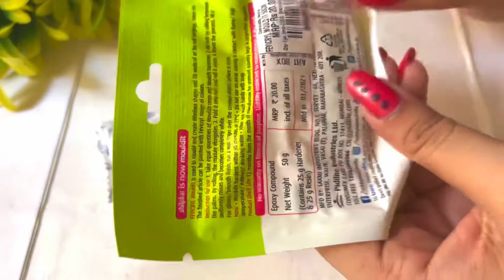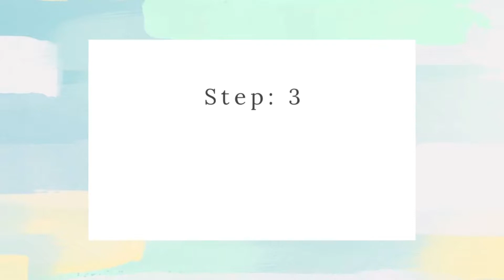I MADE 3D CHOLE-BHATURE| MOULDIT CLAY| MINIATURE 3D FOOD 😍😋🔥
Miniature Food | Miniature 3D food | 3D Chole Bhature | Mouldit Clay | Food clay art | Miniature food art

So, I am back with another video. So today’s video is inspired by our Indian tasty Delicacies 😍. This thought came to my mind randomly, and I thought of giving it a try 😋
So, inspired by the Indian traditional food, I decided to make this 3D miniature chole bhature 😂
In this video, you will see the mini but non-edible chole bhature versions using clay. You can’t eat it but you can use this as a fridge magnet 😜

* MATERIALS USED IN THIS VIDEO ARE AS FOLLOWS:

•Fevicryl Mouldit Epoxy Compound for DIY, Craft, Murals, Décor, 3D Art-

 •Lakeer Detail Pen Knife With 5 Interchangeable Sharp Blades For Carving & Mat Cutting-

•PERFECT MAGNETS Ferrite Magnets Strong 18 Mm X 4 Mm - 25Pcs

• Tygot Lightweight & Portable Portable 7 Feet (84 Inch) Long Tripod Stand with Adjustable Mobile Clip Holder for All Mobiles & Cameras (Black) :

* Table Of Content:

• Intro- 00:00-00:20
•Making base- 00:21-3:26
•Making Bhature- 3:27-4:22
•Making other elements- 4:23-5:21
•Sticking all the elements- 5:22-5:38
•Applying bass paint- 5:39-6:01
•Varnishing- 6:02-7:39
•Magnet- 7:40-7:58
•Final outcome & Outro- 7:59-8:17

• RELATED QUERIES SOLVED:

~ How to make miniature food
~ How to make miniature 3D food
~ How to make 3D chole bhature
~ How to use Mouldit clay
~ How to make mini food art

I hope you like my content and find this video helpful. See you next Sunday with another creative video🤩

(it will cost nothing just a few seconds of your precious time)

KEEP SUPPORTING:)
STAY SAFE.